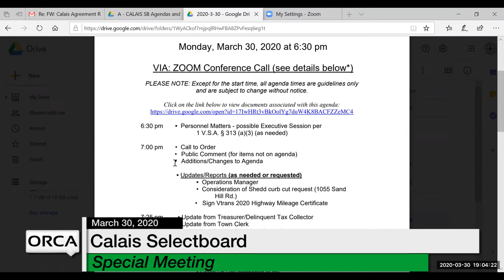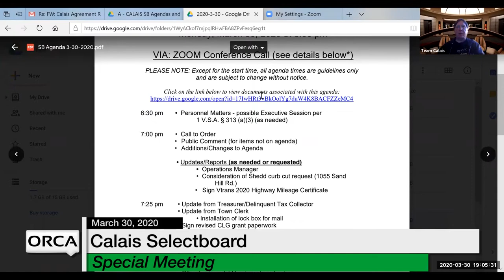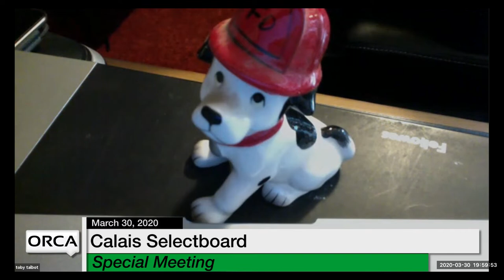Calais Selectboard - Special Meeting March 30, 2020